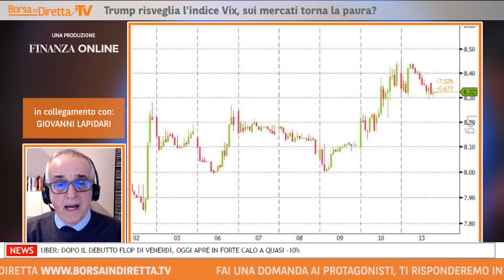Nexi, titolo da tenere in portafoglio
Il meglio di Borsaindiretta, il programma settimane di BNP Paribas. Puntata del 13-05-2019